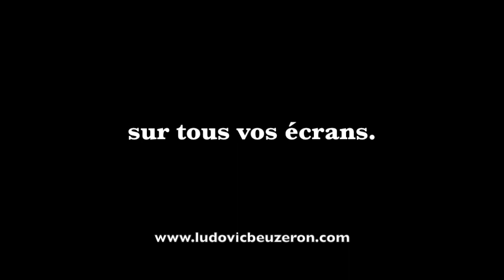#012 - Y'aura-t-il une version Poadcast ?